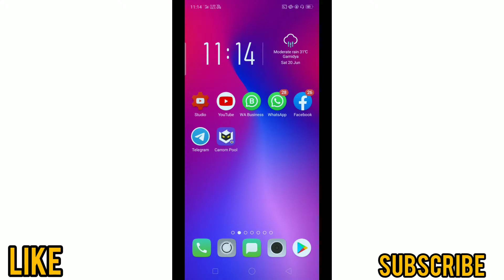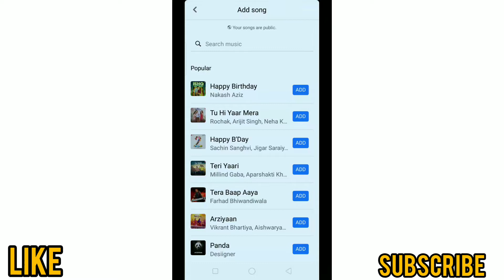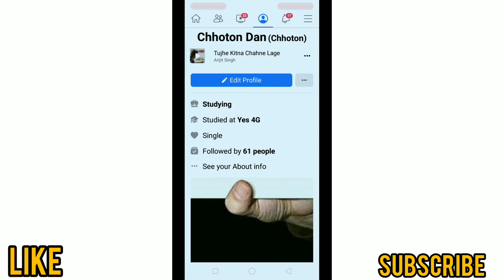facebook profile par song kaise lagaye || how to set Facebook profile song || facebook mp3 gaana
( facebook profile par song kaise lagaye || how to set Facebook profile song ) hi I am chhoton Welcome to our channel MOBILE INFO. about this video. aaj ke video facebook ke bare mein hai,kaise aap apne facebook profile mein kisi bhi mp3 song kaise laga sakte hai dheke.